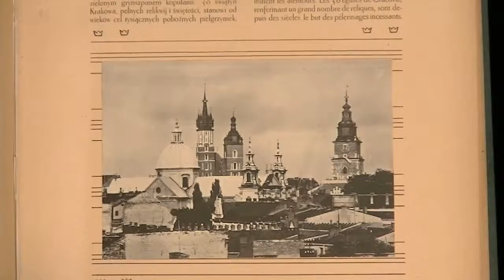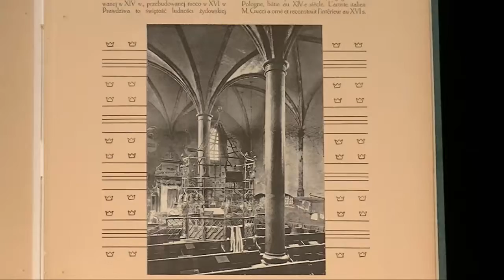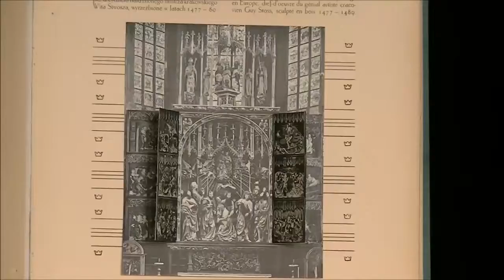„Stary Kraków” album z 1938 r. autorstwa Jerzego Dobrzyckiego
„Stary Kraków” to album z 1938 r. autorstwa Jerzego Dobrzyckiego, który zawiera zestaw kilkudziesięciu przepięknych fotografii najczarowniejszych krakowskich miejsc.
Komentujcie, udostępniajcie i polubiajcie!!!
Zapraszamy na stronę do działów: książki i inne obiekty polskie do 1945 r., krajoznawstwo, monografie miast, regionów, polish history, art, literature in foreign languages, Cracoviana oraz okładki wydawnicze, awangarda